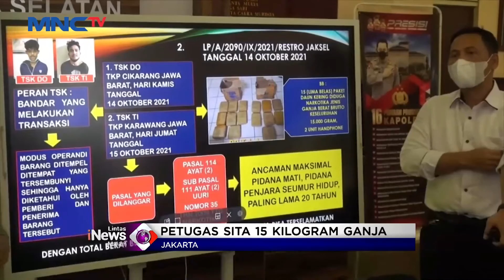Dua Bandar Narkoba Dibekuk Polisi, 15 Kg Ganja Disita LIM 19/10